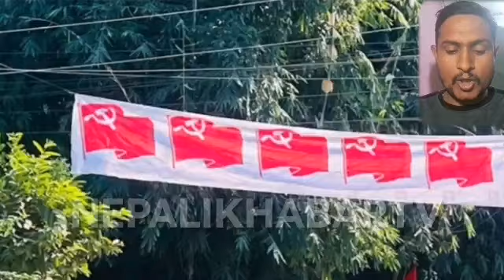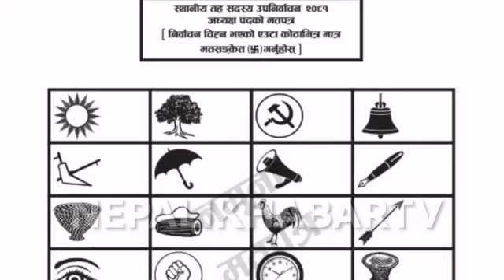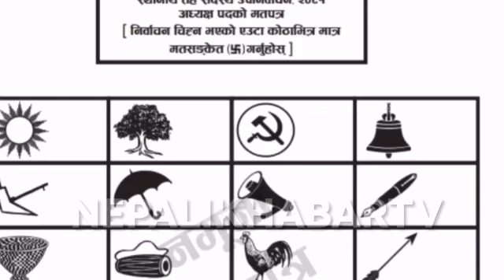OMG Breaking News || Nepali samachar rabi lamichhane kpoli vs durgaparsai andalon today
नमस्कार सम्पूर्ण प्यारा प्यारा दर्शक बिन कृपया हाम्रो